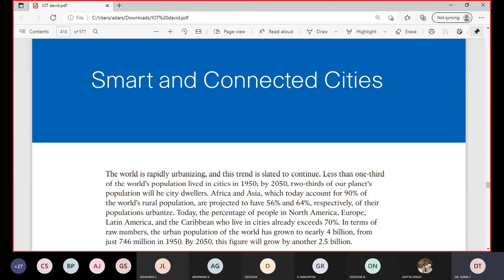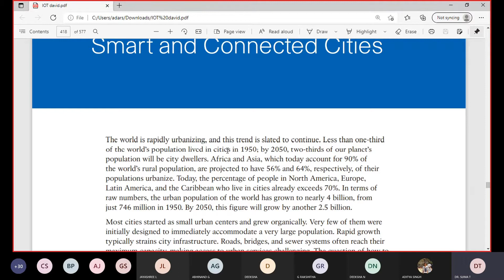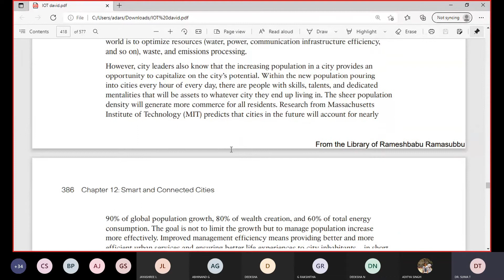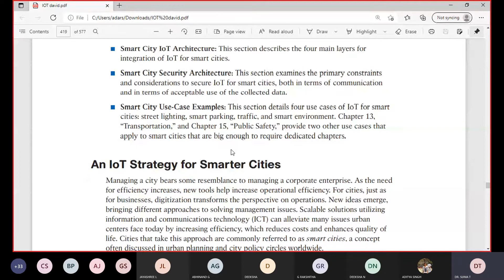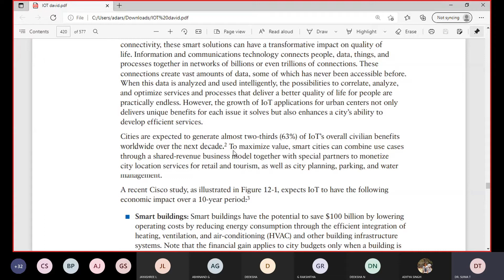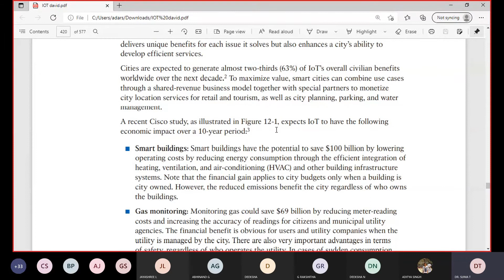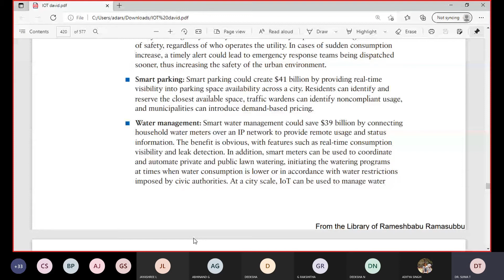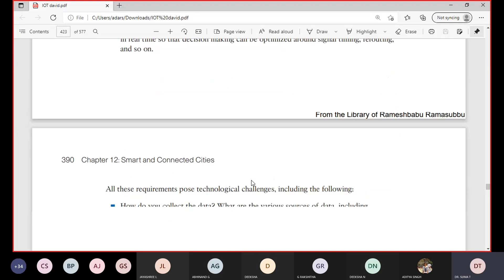IOT Smart architectureRecording5